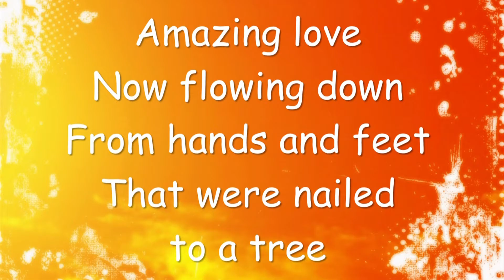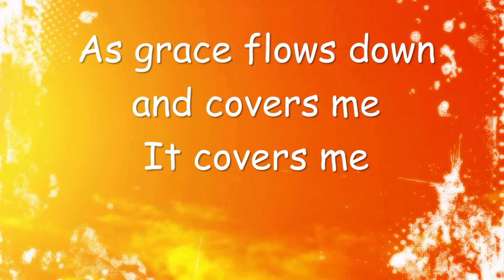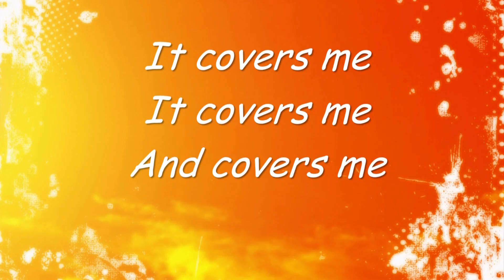Grace Flows Down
Gloria Tice with the Praise Band from Friedens Lutheran Church, Myerstown, PA